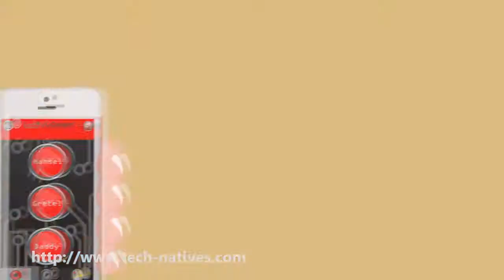Minder App Full 720p HD